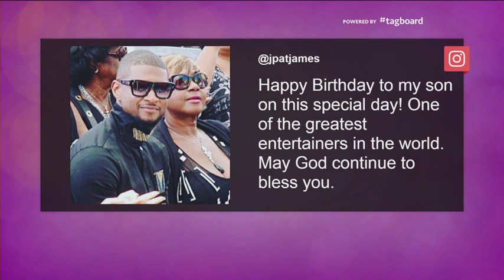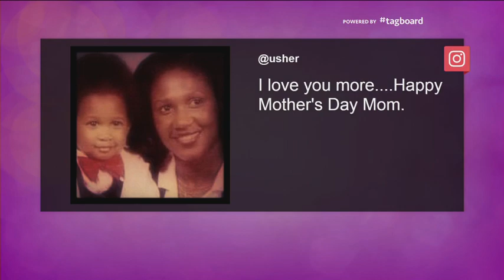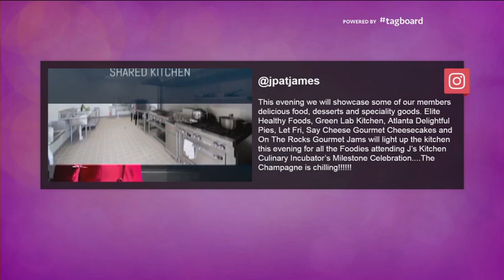Sister Circle Live | Jonnetta Patton - Usher's Mom & 'Motivated Mom of the Year' | TVOne